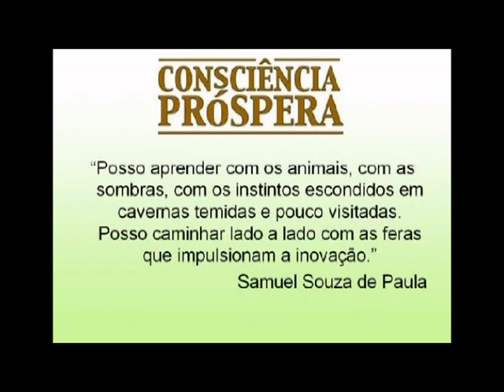Alinhamento Energético Ouro Verde com Desiree Oliveira [2012]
Apresentação: Samuel Souza de Paula

Edição: 98
Data: 21 de junho de 2012
Tema: Alinhamento Energético Ouro Verde
Convidada: Desiree Oliveira